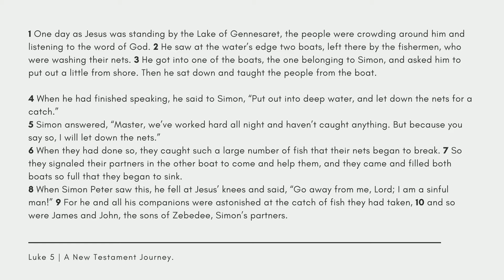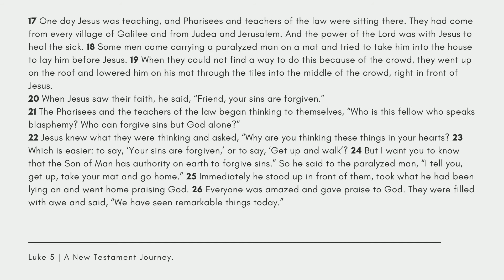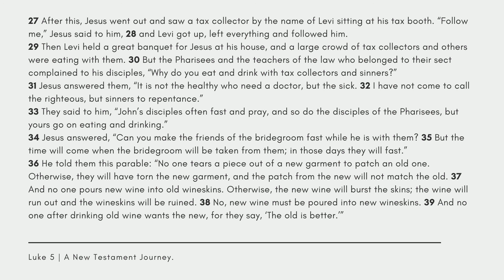Luke Chapter Five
This is a reading of Luke Chapter 5, NIV translation.

Today's chapter read by Naomi, member of Alyve (Croydon Vineyard Youth)